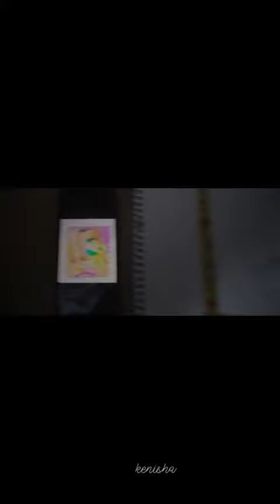transition art lips drawing happywomensday artist womensday painting happywomenday